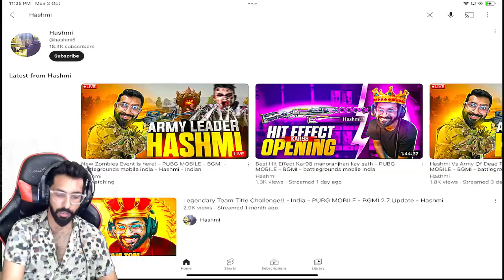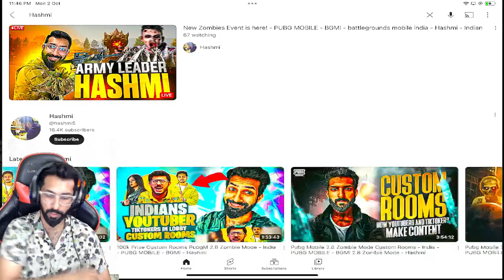New Zombies Event is here! - PUBG MOBILE - BGMI - battlegrounds mobile india - Hashmi - Indian